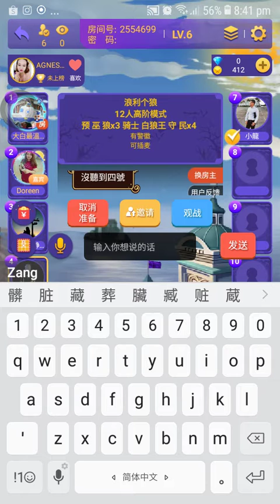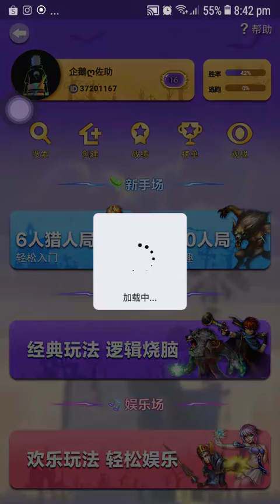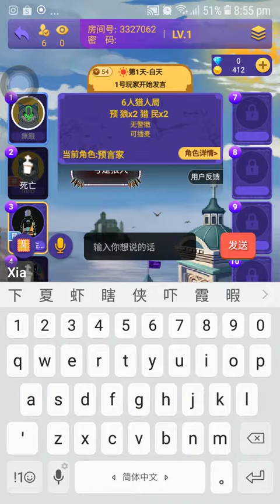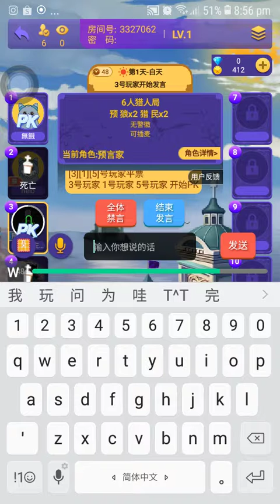终极狼人杀#4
好无聊他们没听到我声音(⊙o⊙)

(crossfire:na2.0)
Please follow these guidelines:
Sopprtz8gamer.com

(vlog star)
Edit with Vlog Star app

(counter-strike nexon:zombie)
(dota2)